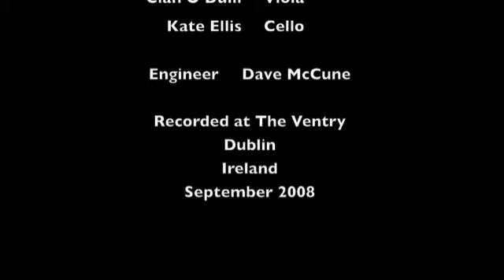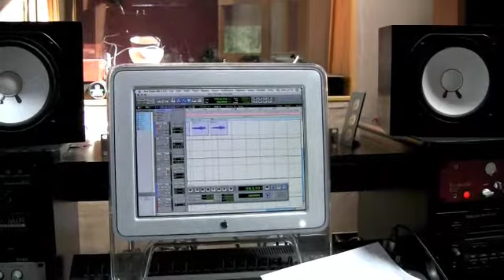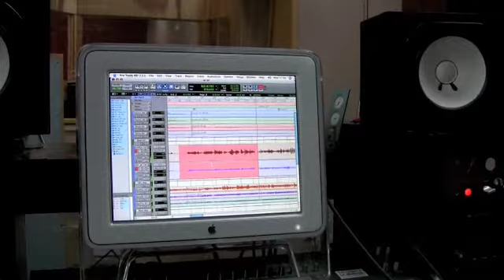Renaissance Man Recording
Some footage from the studio of the recent recording of Ronan Guilfoyle's 'Renaissance Man', a suite for jazz guitar trio and string quartet. The piece was written to commemorate Ronan's father and features the great John Abercrombie on guitar, and Conor Guilfoyle on drums.

ronanguil.blogspot.ie/2012/09/my-new-cd-renaissance-man.html